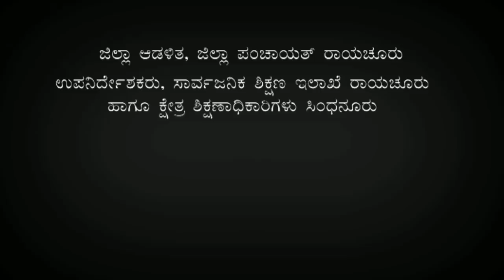District Level Pratibhakaranji GHPS Palakanamaradi Students Performance